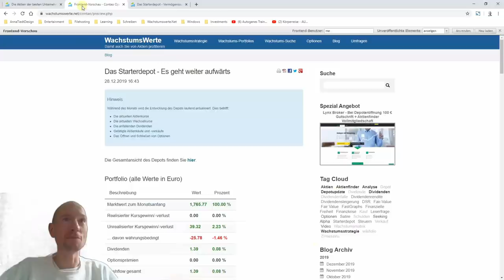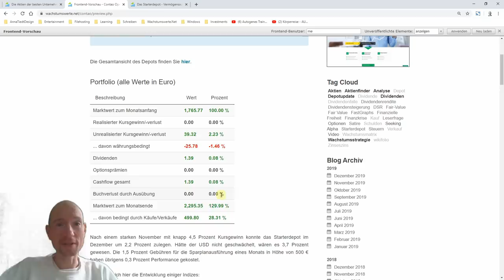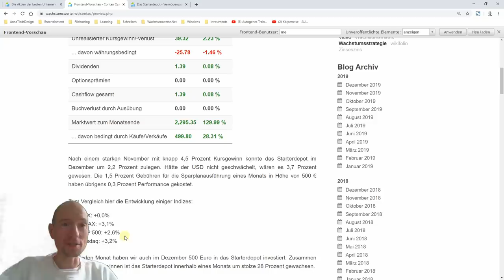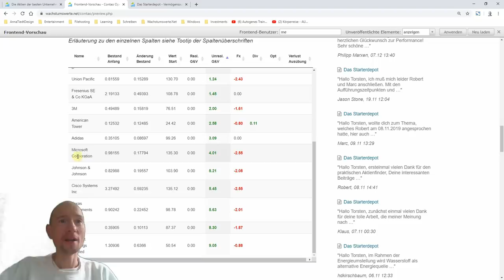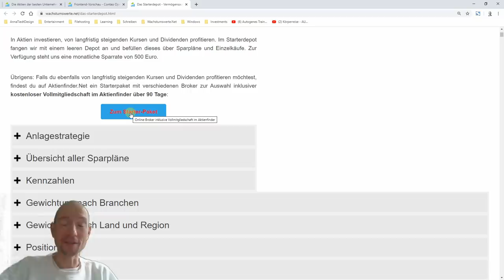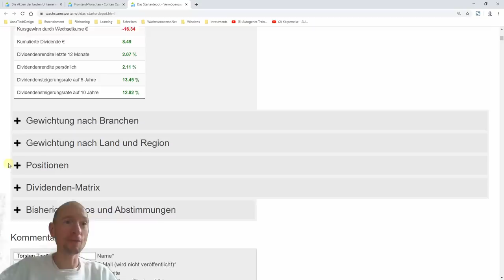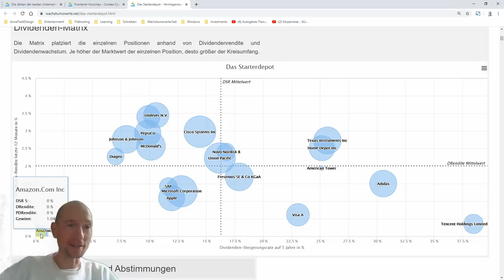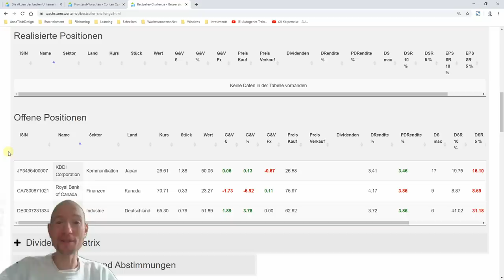Das Starterdepot - Es geht weiter aufwärts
Nach einem starken November mit knapp 4,5 Prozent Kursgewinn konnte das Starterdepot auch im Dezember um 2,2 Prozent zulegen. Welche Rolle der USD hierbei spielt und welche Aktien die Gewinner und Verlierer sind, verrate ich euch in diesem Video.